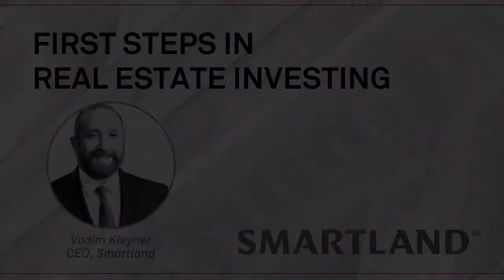Real Estate Investing First Steps | Smartland Real Estate Investing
In this video, Smartland founder and CEO, Vadim Kleyner discusses important lessons about real estate investing and best practices for owning and operating apartment communities.

If you enjoyed this video, please leave a like rating and comment!